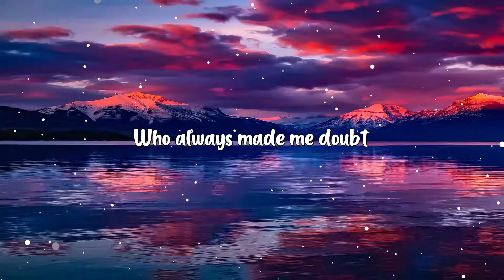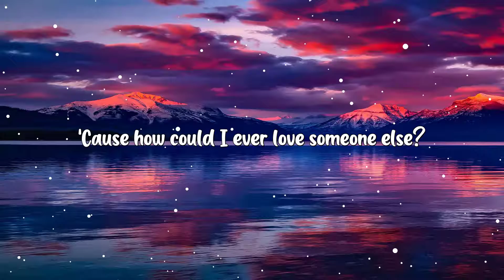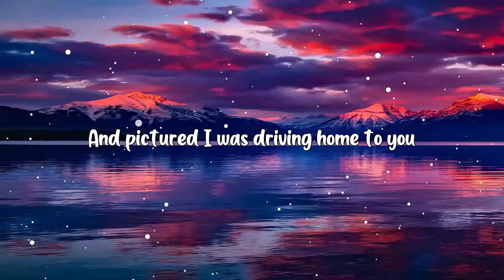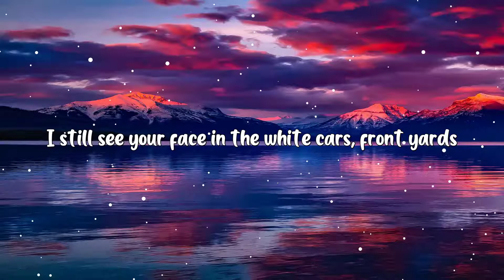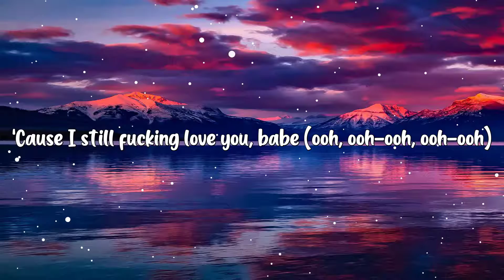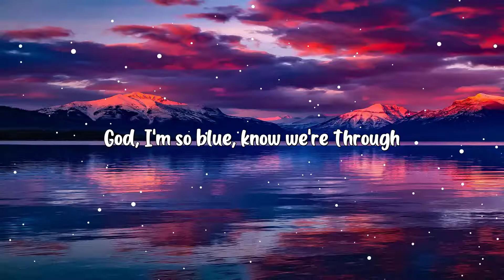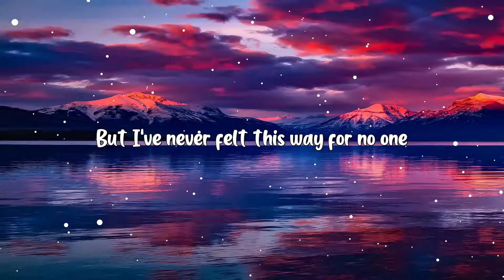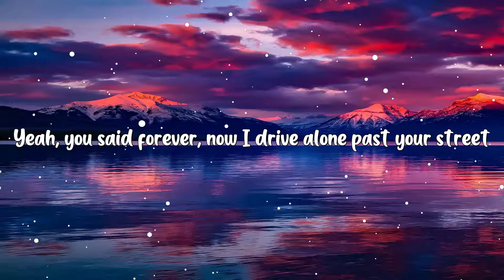Olivia Rodrigo – drivers license (Lyrics)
Thank you for supporting Highlands Music over the years. I received some of your music, I'm very happy about that. Now I'm ready to take some of your release. Thanks for your trust with me.
(Lyrics):
[Verse 1]